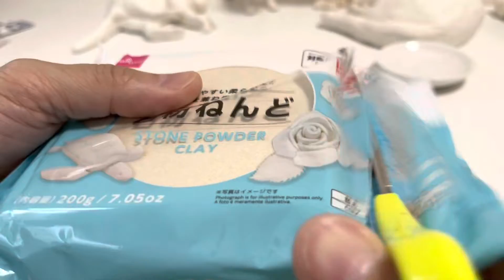石粉粘土で作る「猫寝像2」2022年7月22日(金)制作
ダイソーの石粉粘土で作る猫
ノンストップ、ノー編集、ノーミュージック

↓使用しているスパチュラはAmazonで購入したものです。